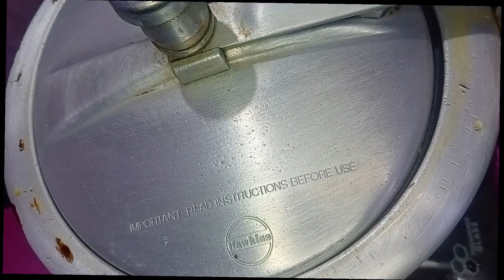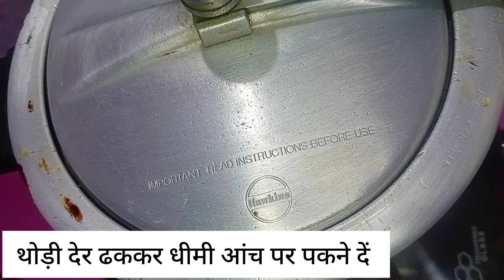Super Tasty & Delicious Korma Recipe. Degi Korma Banane Ka Tarika. Nonveg Recipe.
food and fashion hub
Korma recipe, degi korma banane ka tarika,
non-veg recipe, dawat special recipe, Korma recipe for dinner, super tasty and delicious Korma recipe, Eid special recipe, Bakra Eid special recipe restaurant style, dhaba style